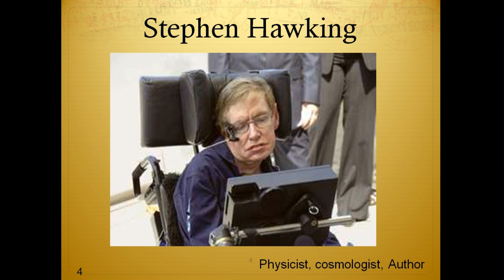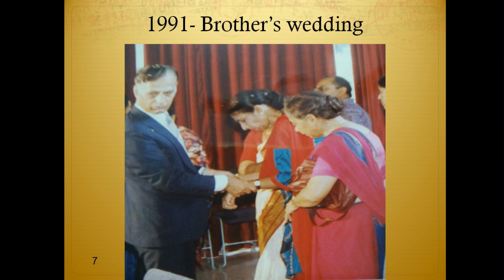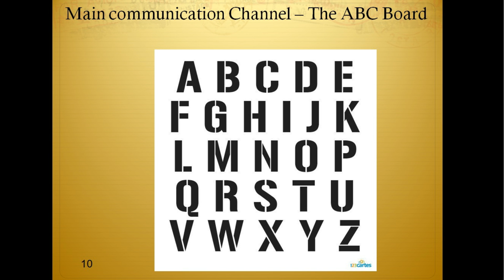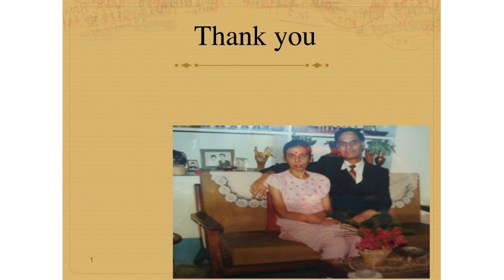A Tale of Two Journeys | Nandita Sethi | TEDxAGI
Dr. Nandita Sethi moves on in her life with all the lessons she has learnt from her mother who suffered from ALS. Anyone's journey into the unknown as described by her is either by chance or by choice. Her mother's ALS was by chance and her voyage into the unknown to establish The Entrepreneur Zone was a choice.
A choice she is extremely proud of.  Dr. Nandita Sethi
Founder & MD, The Entrepreneur Zone
Vice-Chair, CII-Indian Women Network, Telangana,
Mentor for Startups,
Professor in Economics,
Trainer and Author. This talk was given at a TEDx event using the TED conference format but independently organized by a local community.